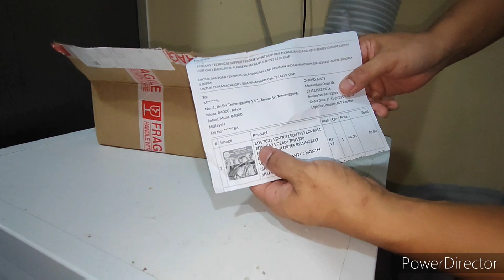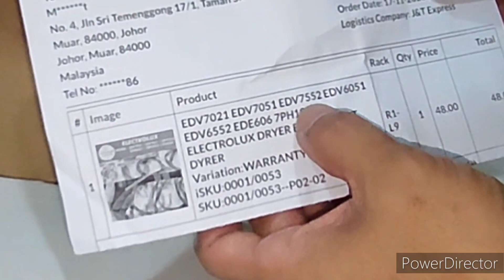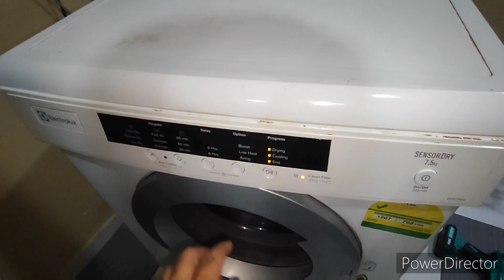Electrolux Model EDV Mesin Pengering Baju Tak Pusing Belting Putus ke?? Roller ke??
Terima Kasih kerana menonton. Saya sebagai manusia biasa di sini memohon Maaf jika ada kekurangan dalam video ini Ketika mana ianya dirakamkan. Semoga bermanfaat untuk semua. Selagi Kita boleh DiY. Kita DiY aje